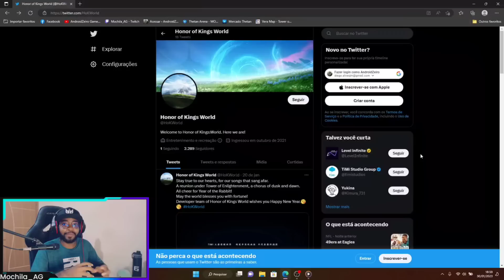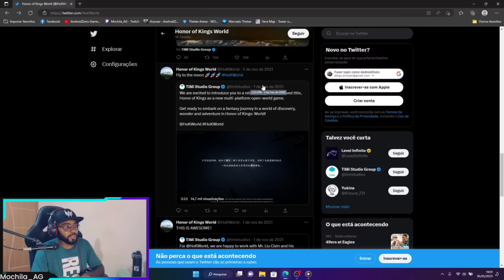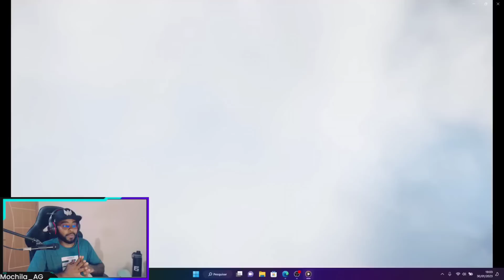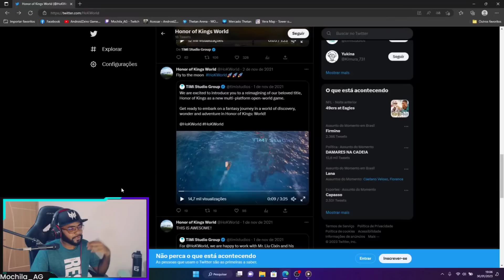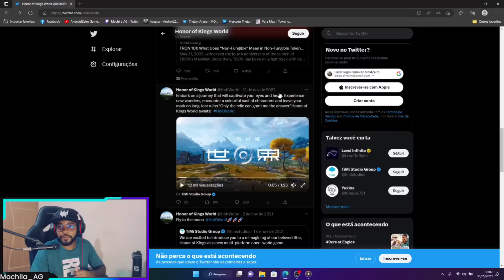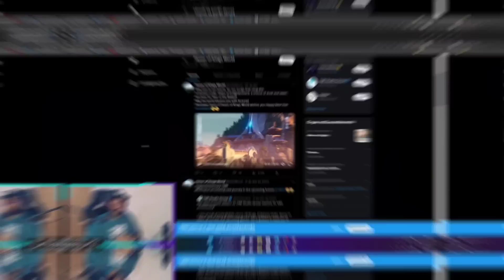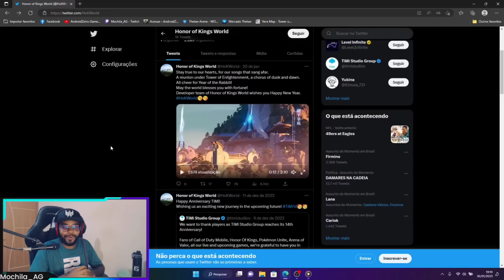VAZOU 😱 PRIMEIRA GAMEPLAY DE HONOR OF KINGS WORLD O INCRÍVEL ARPG DE MUNDO ABERTO MULTIPLATAFORMA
Novo Genshin Impact? Honor of Kings World é um ARPG de mundo aberto desenvolvido baseado no universo de Honor of Kings para PC, Consoles e celulares. Confira a gameplay surreal.

Cupom 20%: ANDROIDZEIRO